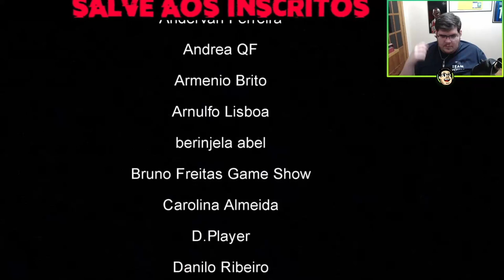Se RiR Dessa Queda Já Sabe?! Casimiro do Céu Reagindo Xracing Quedas de Moto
📌Kakaroto Clips, Clips da Twitch, neste vídeo casimiro Reage ao Xracing Quedas de Moto ep.120.

📌 Streamer: Casimiro
🟣 Segue lá rapaziada.

Canal XRACING QUEDAS.

📌Kakaroto Clips.